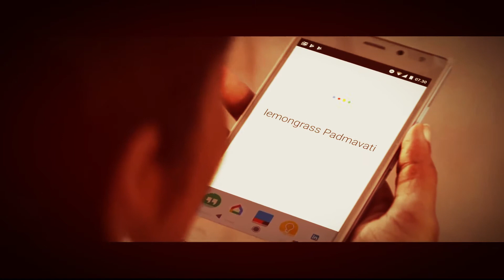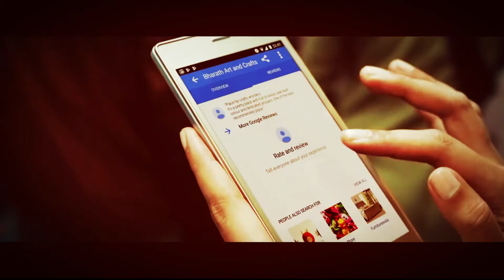India inspires India, Google for India!!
In this video India inspires India, you will appreciate the  power of technology on lives of people who are habitants of rural India and how with access to internet their lives are empowered.. From Entrepreneurs ,artists , engineers, to craftsmen , India today is never like before!
A truly inspiring story and credits to GoogleIndia

Production House: Thinkpot
Director: Manoj Pillai
Co-Director: Krithika Manohar
Managing Director: Geetha Chalattil
Executive Producer: Suniel Nair
Associate Producer : Sangeetha Maliakal

Narration: Farhan Akhtar

Client: Google
Advertising Agency: Leo Burnett India
Managing Director, India and Chief Strategy Office, South Asia | Dheeraj Sinha
Managing Director, India and Chief Creative Officer, South Asia | Rajdeepak Das
Executive Director and Head : Rakesh Hinduja
COO: Prashanth Challapalli
ECD: Prajato Guha Thakurta and Sachin Kamble
Copywriter(s): Farhan Shaikh and Shivani Gairola
Brand Services Partner : Deepak Bulchandani
Associate Creative Director, Art: Devang Patel

DOP: Tapan Tushar Basu, Antonio Michael, Gianni Giannelli
Chief AD : Raj Acharya
2nd AD: Dhruv P. Panjuani
ADs : Shreya Parthasarathy, Staj Soften
Line Producer: Siva Konar
Drone Operator: Roshan Mohammed
Hyperlapse Photographer: Ayush Dinker

Production Designer (Palani) - Chaithra Puthraya
Production Designer (Bangalore) : Vardharaj Kamath
Casting Director : Matthew Varkey
Casting Assistant : Vivek Sharma
Chennai Casting: Varsha Varadarajan
Bangalore Casting: Mohena Singh Shourie
Assistant DOP : Rajesh Nare
Gaffer (Chennai) : Ramesh
Gaffer (Bangalore) : Kiran
Gaffer (Mumbai) : Arvind Shetty
Camera Attendants: Avinash Ojha, Bhola Sahu, Sachin Yadav
Storyboard: Manek D'Silva

Production Manager : Aadil Khan
Line Producer (Palani) : Sivsharavan Arjun Anand
Line Producer (Bangalore): Anand Kumar
Production Assistants : Chethan RK, Hitesh
Accounting: Suneetha Rao (Thinkpot)
Costume Stylist : Tia Mampilly
Assistant Stylist : Shreya Vaid
Make up (Bangalore) : Chandrika Shashidhara
BTS : Kiran Bm
Farhan Akhtar Bobblehead :Sculpture Studio

Camera Rental : RD Equipments
Light Equipment Chennai : ACS Equipments
Light Equipment Bangalore: Cinema Angadi
Location Courtesy Bangalore : Go Native, Jayanagar
Sync Sound: Thomas Kurien
Post Production Studio : Thinkpot, Prime Focus, Sally's Studio
DIT: Viraj Shah
Editor: Utsav Bhagat
Assistant Editor : Ankit Kadam
Online: Sanjay Mali
Colorist: Michele Ricossa
Music Director: Subhajit Mukherjee
Sound Engineer: Chester Misquitta
Sound Studio: Plug Inn Studios, Mumbai
Post Production Supervisor : Mithun Jayaraj
Runner: Mayur Mejiyatar
CG: Rang Studios

Special thanks to Parveen Begum, Padmavati Sivalenka, Mohamed Riyaz, Ritik Yadav, Vaishnavi NB, Girija R and Senthil Kumar for letting us tell the world their inspiring stories.